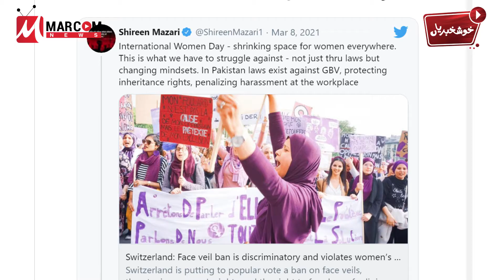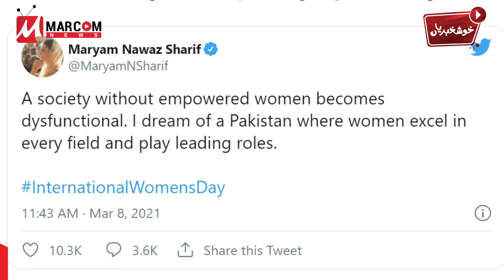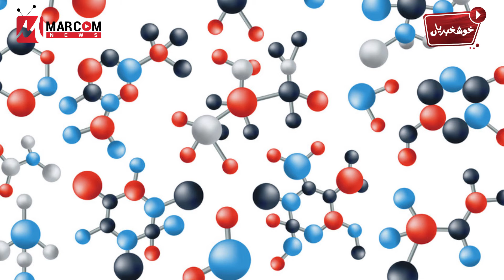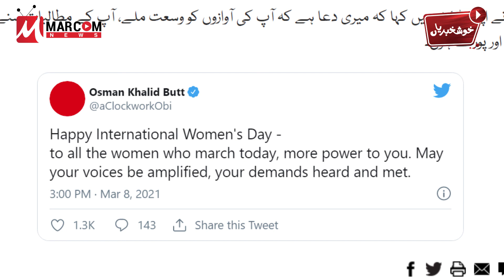Good News Time - Khushkhabrian 9th March 2021 - MarCom News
Sharing today's GoodNews dose by MarComNews.